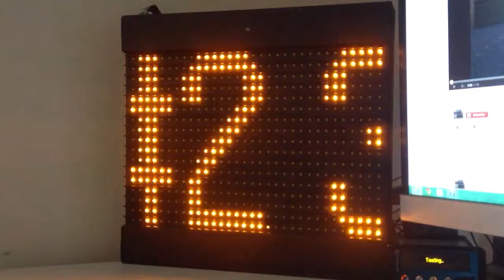Hanover Displays - 32x17 sign testing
Testing my Hanover Displays 32x17 sign using the Hanover Displays DG3 controller.